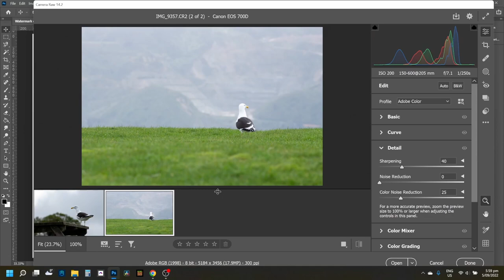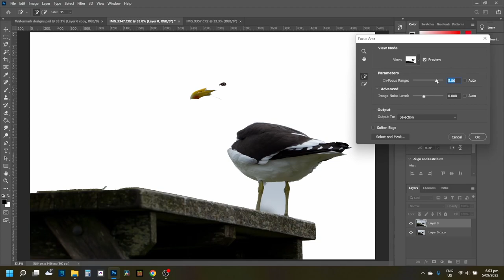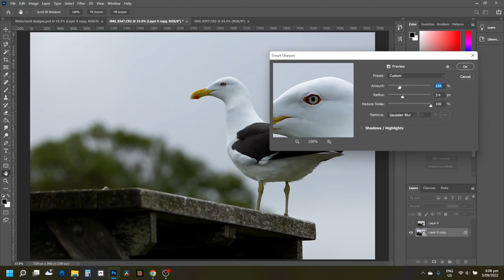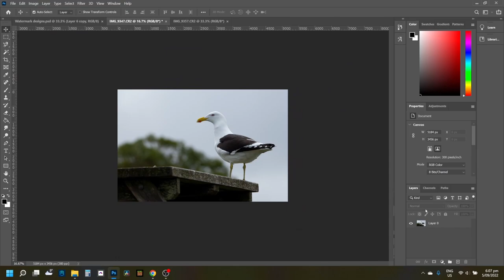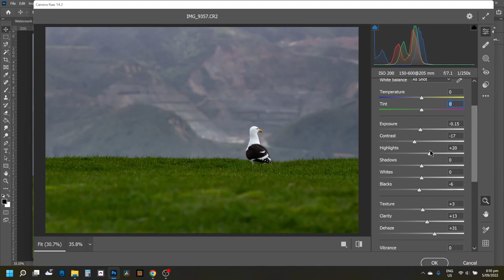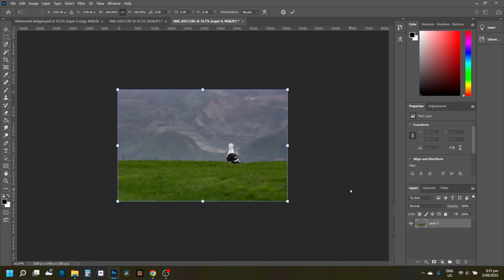Editing Two Gull Images in Photoshop - Sped-up Editing Process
Showing off a little bit of my photo editing process on photoshop by editing two images of Karoro (Southern Black-backed Gull) that I took on Matiu/Somes Island.